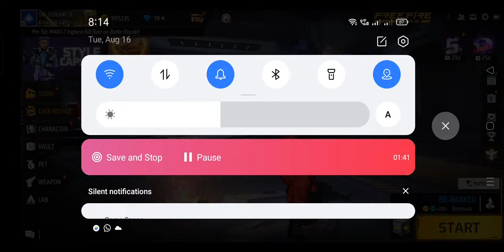NEW M1887 EVENT STERLING CONQUEROR M1887 FADED WHEEL Garena free fire